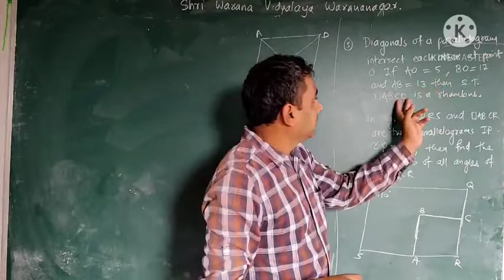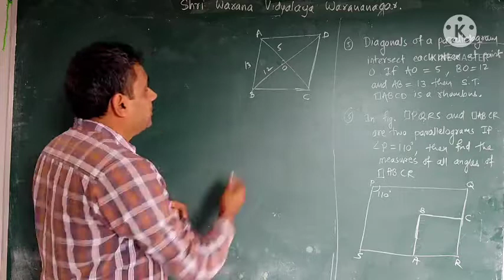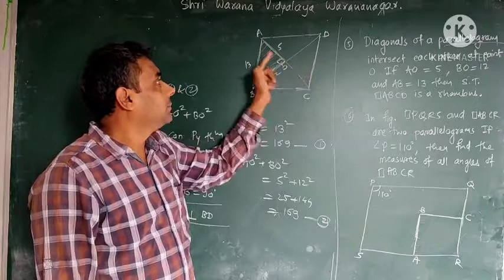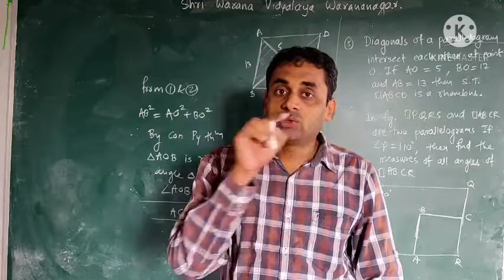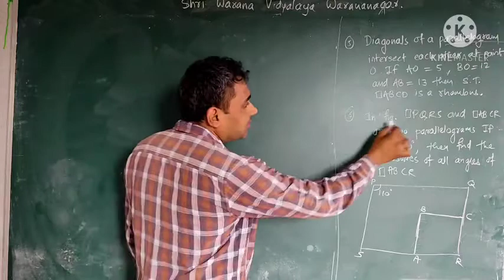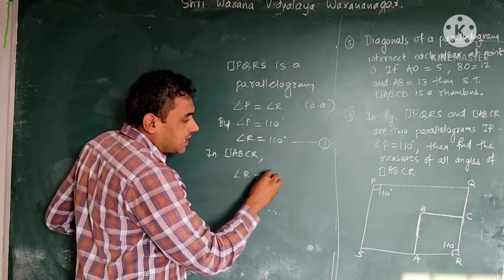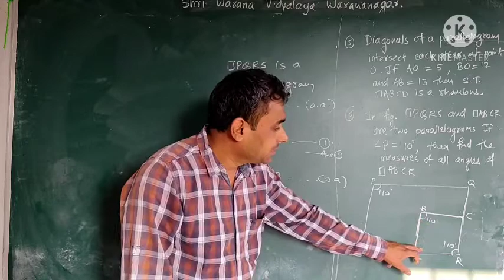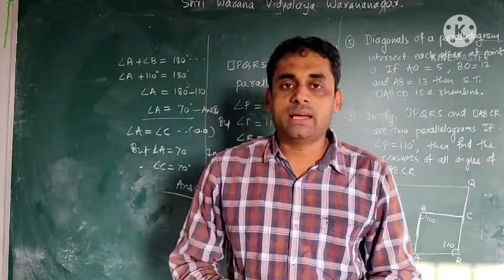SWVW - 9th Maths II - Quadrilateral - Part 6 -Mangave sir